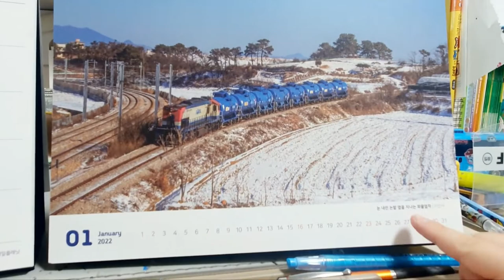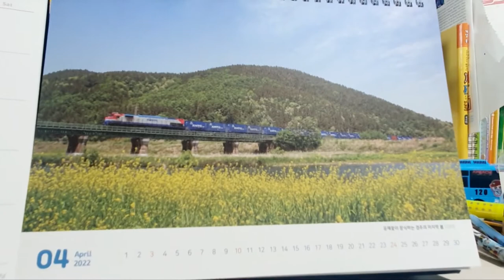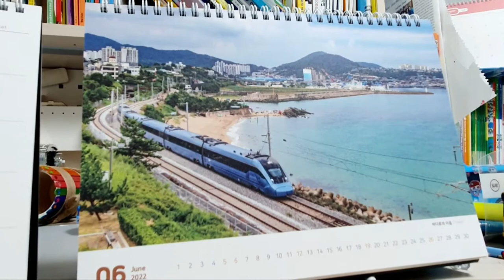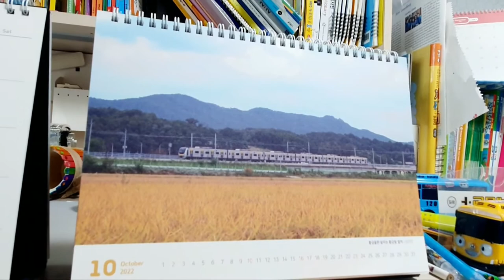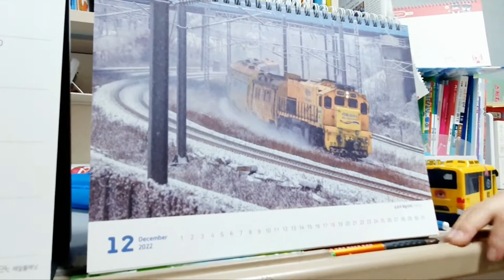레일플래닛, 2022년 탁상달력 리뷰, 우리만의 훼이보릿, 2배속으로 보기, 현대로템 신형전동차, 우진산전8호선, 미리보기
2022년 탁상달력 리뷰.
재미 보장을 못합니다..ㅋㅋ
아이들만의 훼이보릿.